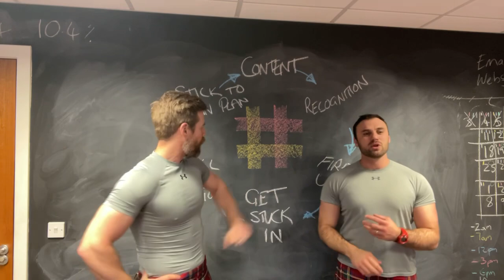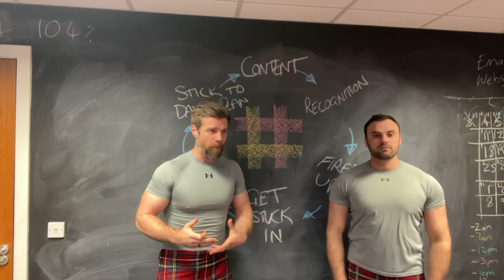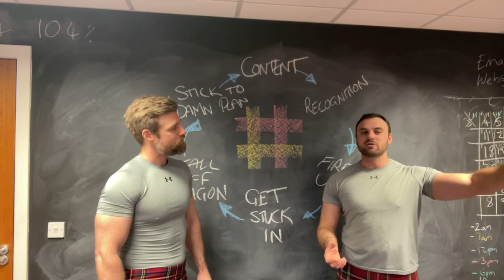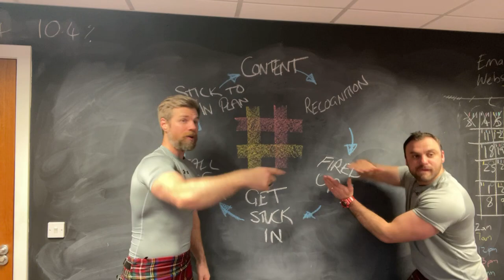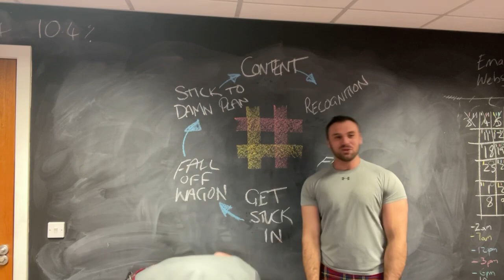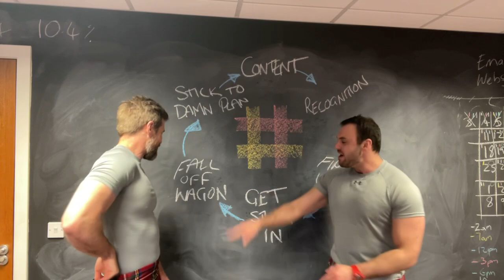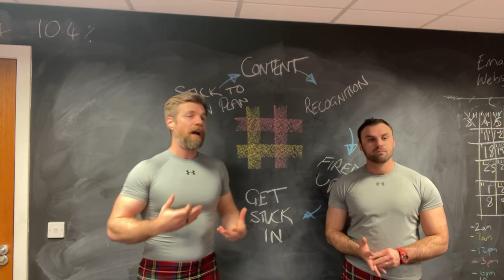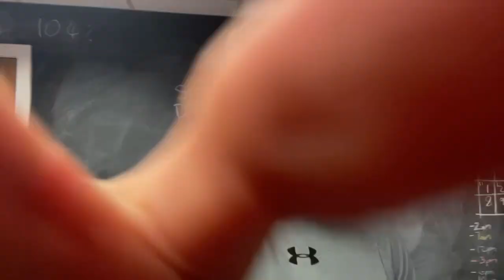READY STEADY GO FOR YOUR GOALS! (Part 1 of 3)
If you would like to LOSE WEIGHT, get fit and healthier then come try our Clan membership